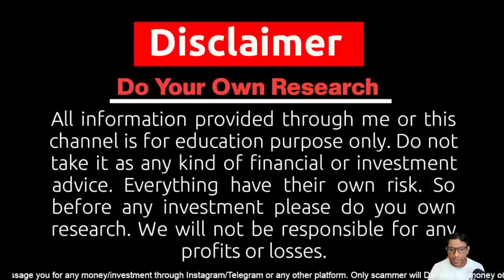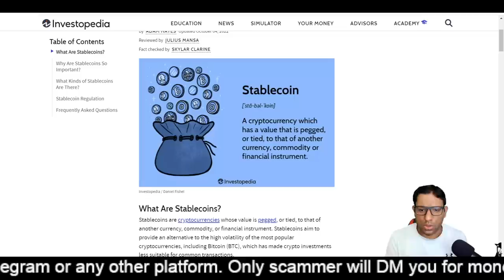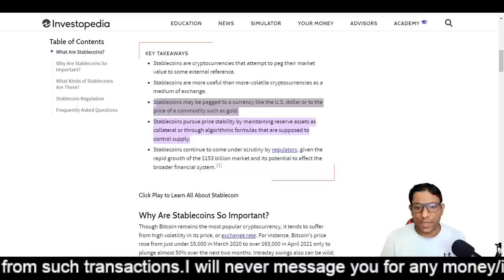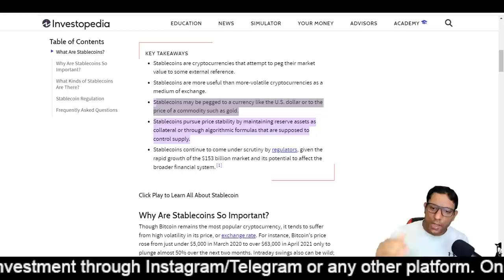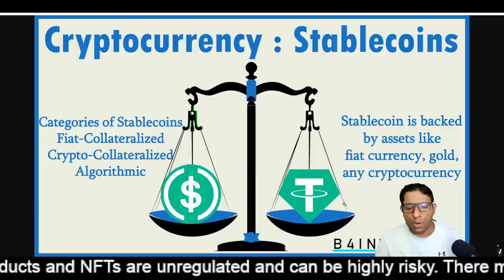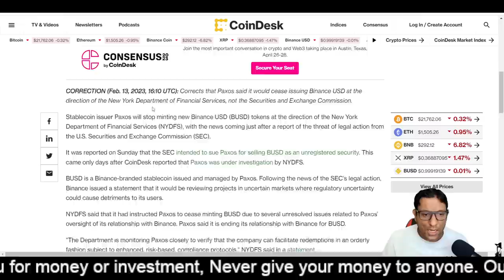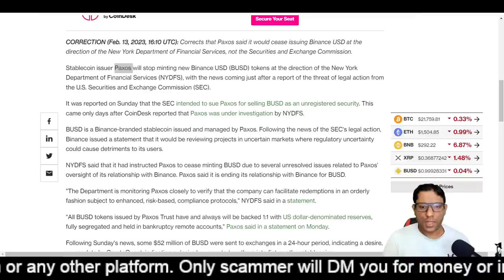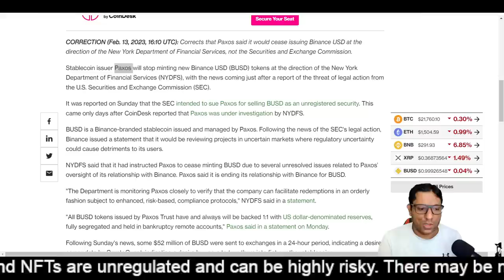Will Binance Crash After SEC Investigation? What are stablecoins and how does it work?